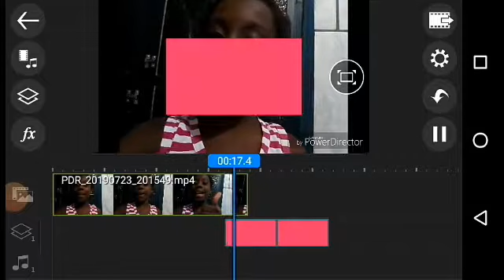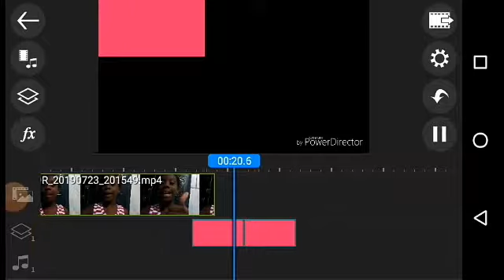Como deixar sua cor maior nl powsr direct